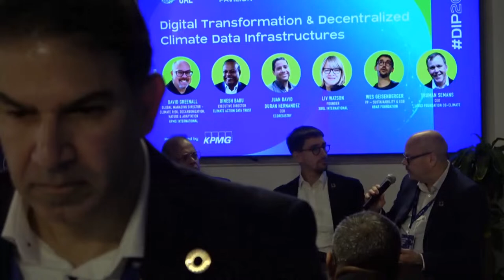Digital Transformation & Decentralized Climate Data Infrastructures